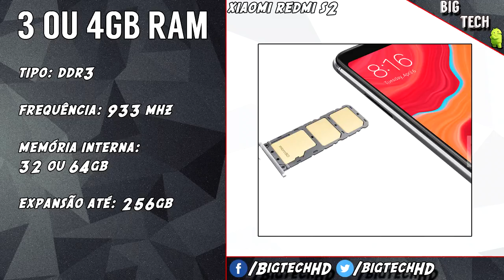Xiaomi Redmi S2, tela infinita e custo benefício gigante | BigTech | Preview